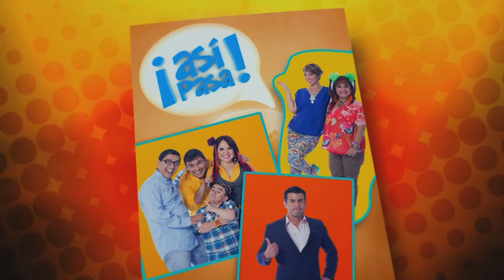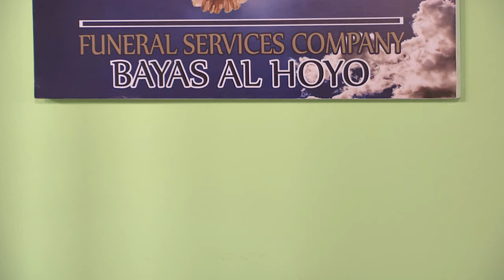Así Pasa | Capítulo 64 - Temporada 2 | Ecuavisa